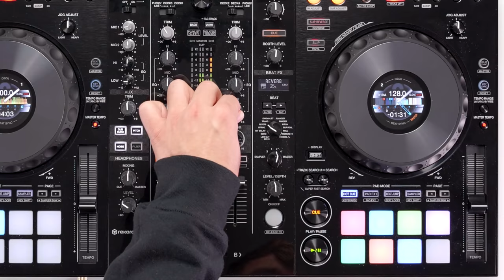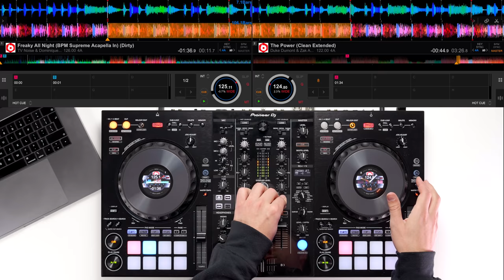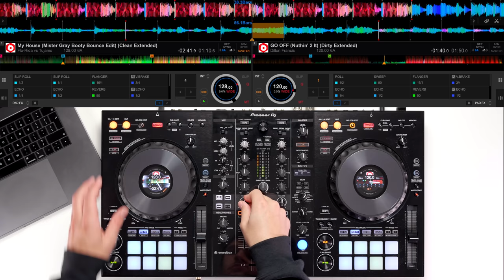The Genre Challenge - DJ transitions between multiple genres in this QUICK MIX!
In this fast paced mix the DJ transitions between as many genres as possible using multiple creative DJ mixing techniques. Using the Pioneer DDJ 800 and Rekordbox watch and get inspired as he mixes from house to hip hop, drum & bass to trap, pop and more!